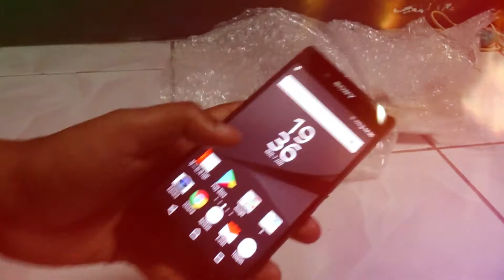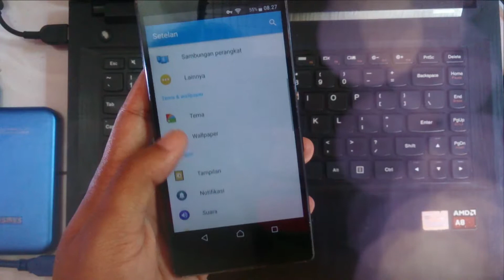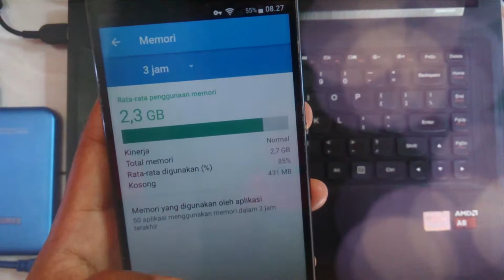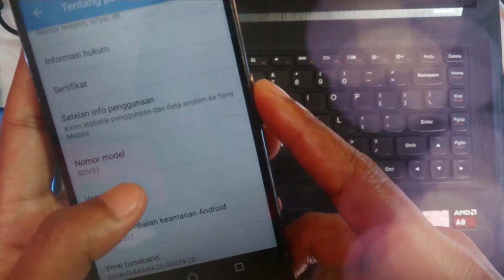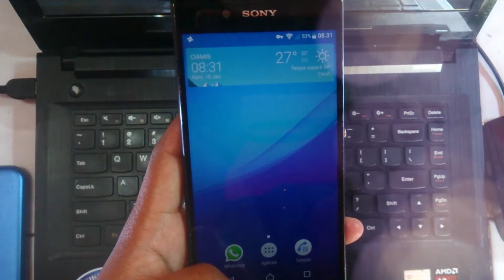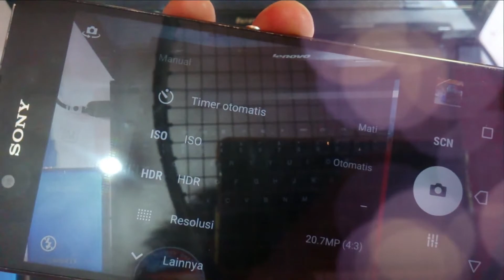Kamera Sony Z4 8MP atau 20.7MP?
Unboxing hp sony z4 au global, ram 3gb rom 32gb. Dan ternyata banyak yg salah paham ketika pertama beli online dan banyak yang proter tentang resolusi kamera yang katanya 20.7mp tapi oas di cek 8mp